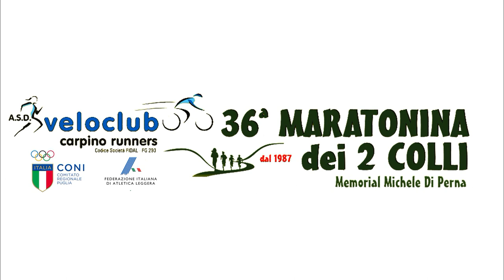Quarto brano-Quartetto band-36^ Maratonina dei 2 Colli 2024